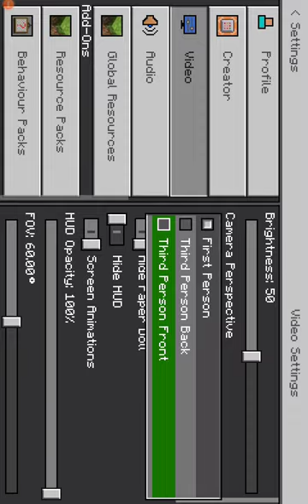Minecraft, but it's one block Pt7